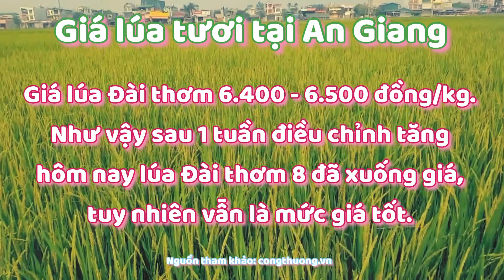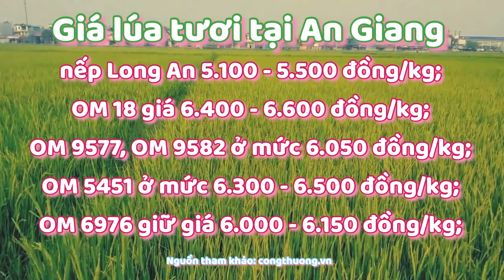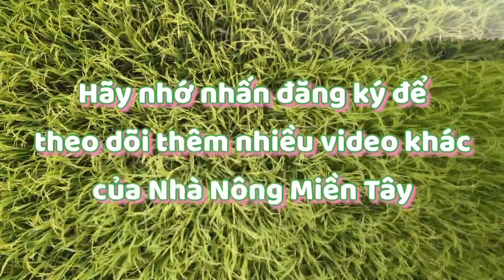Giá lúa hôm nay 18/5/2021: Giá lúa có xu hướng giảm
Giá lúa gạo hôm nay tại các tỉnh Đồng bằng sông Cửu Long biến động theo hướng giảm nhẹ với lúa Đài thơm 8. Giá gạo xu hướng ổn định, thị trường giao dịch lai rai, khách hàng hỏi mua nhiều với gạo OM5451 và Đài thơm 8.

Tại An Giang, giá lúa Đài thơm 8 hôm nay biến động theo hướng giảm 100 đồng, xuống còn 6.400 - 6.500 đồng/kg. Như vậy sau 1 tuần điều chỉnh tăng hôm nay lúa Đài thơm 8 đã xuống giá, tuy nhiên vẫn là mức giá tốt.

Cập nhật Giá lúa tươi 18/5/2021 tại các tỉnh miền Tây, An Giang (giá chi tiết có để trên màn hình cho bà con nông dân dễ theo dõi). Nhà Nông Miền Tây sẽ thường xuyên cập nhật giá lúa để bà con nông dân mình theo dõi, tránh bị thương lái ép giá.